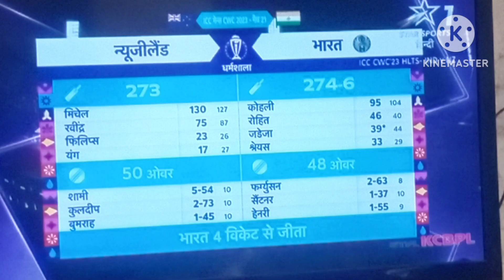India Won against New Zealand in ICC Cricket World Cup 2023